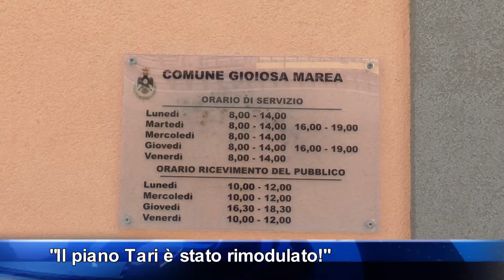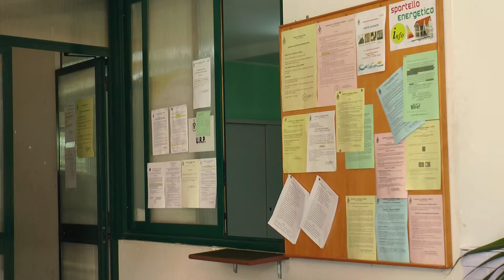Gioiosa, polemiche sulla Tari